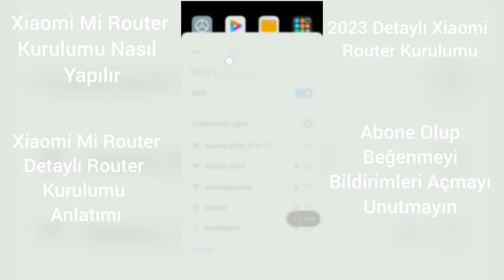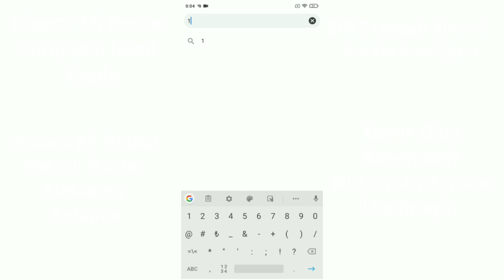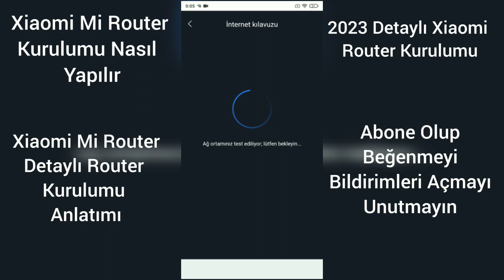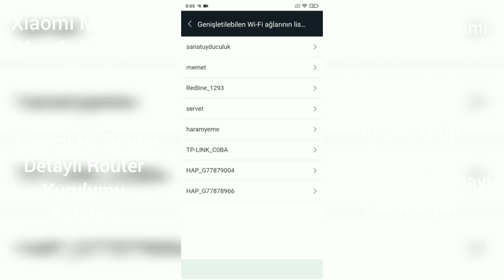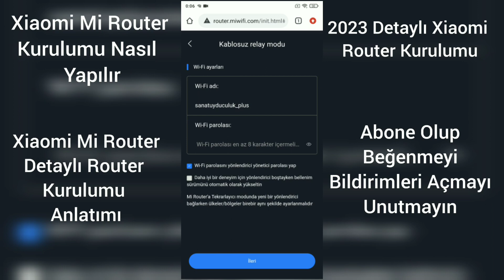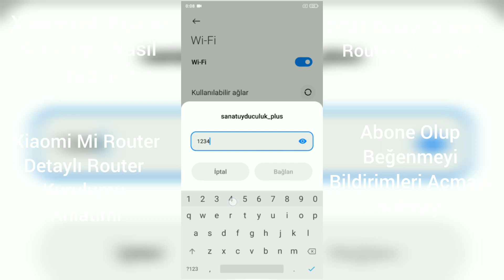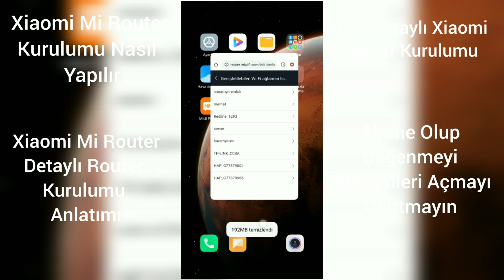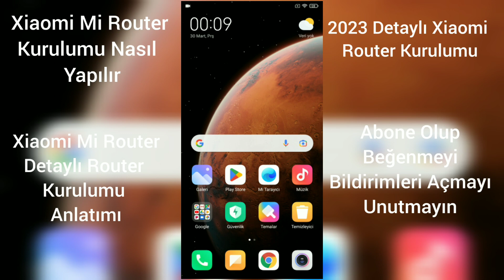Mi router kurulumu nasıl yapılır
Xiaomi mi router kurulumu nasıl yapılır